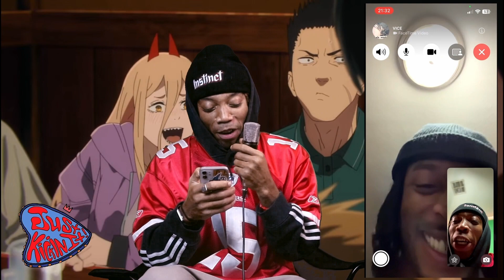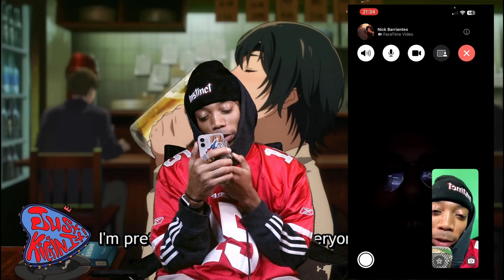Just Kicking It- Episode XXX